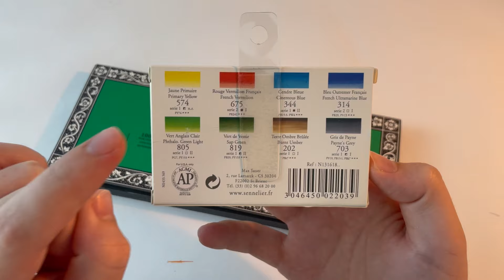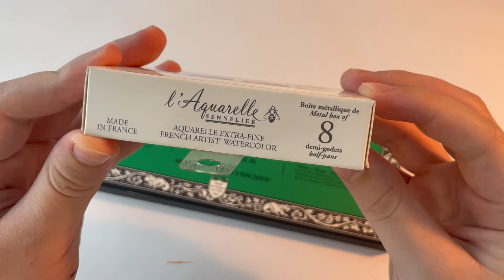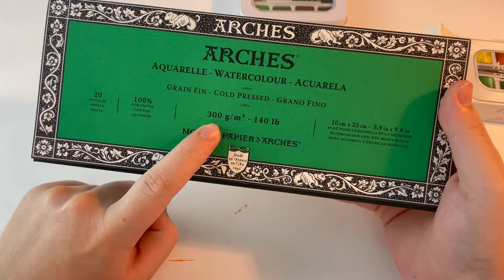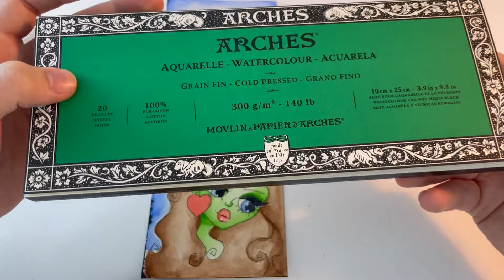TESTANDO A MENOR AQUARELA QUE JÁ USEI - Aqua Mini da Sennelier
Eu testei a menor aquarela que já usei! Ela é super mini e vem com 8 cores e um pincel. Mas a pergunta é: vale a pena mesmo? É isso que vamos descobrir no vídeo de hoje.

Essa é a Aqua Mini da Sennelier. A maior vantagem dela é ser compacta, ótima pra levar para todos os lugares, e já adianto que tem um pigmentação muuuito boa. Além da aquarela, testamos também o papel da Arches, que foi minha primeira vez usando eles. São de gramatura 300 e 100% algodão.

✏️ LISTA DE MATERIAIS:
- Papel para aquarela Arches (tamanho 10x25cm);
- Lápis Mars Lumograph Staedtler;
- Borracha Ain Black Pentel;
- Caneta de contorno PigmaMicron Sakura;
- Aquarela Aqua Mini Sennelier (8 cores);
- Caneta branca POSCA PC-3M.

SOBRE O CANAL:
Sua dose diária de desenho!

E aí, beleza? Eu me chamo Felipe Ern e aqui compartilho o que mais amo, que é desenhar! Vídeos todos dias com testes de materiais, desafios de desenho, tutoriais e muito mais.

Te espero todo dia com um vídeo de desenho novo! :)
- Segunda e Quinta - 19h
- Terça, Quarta, Sexta, Sábado e Domingo - 19h (Shorts)